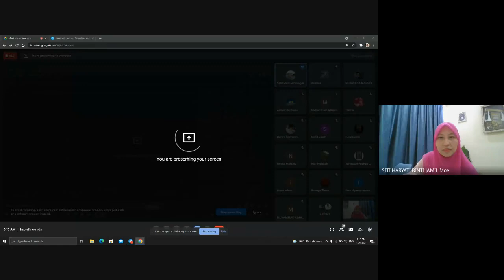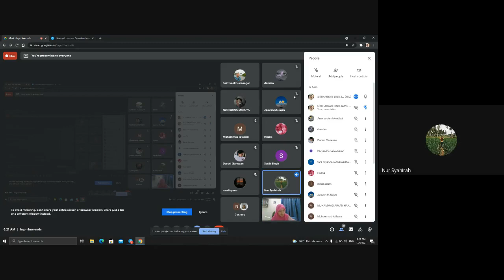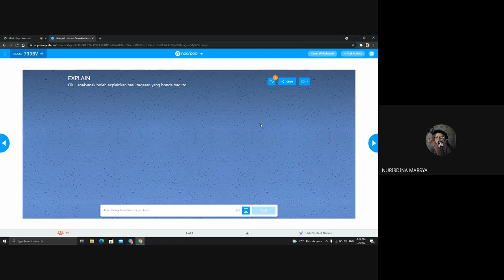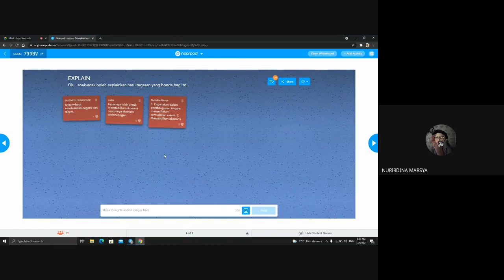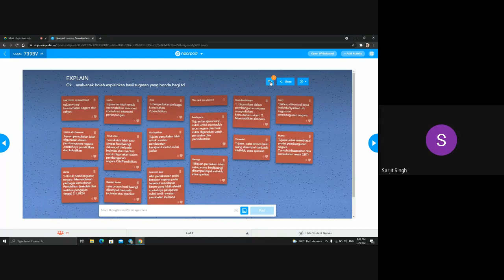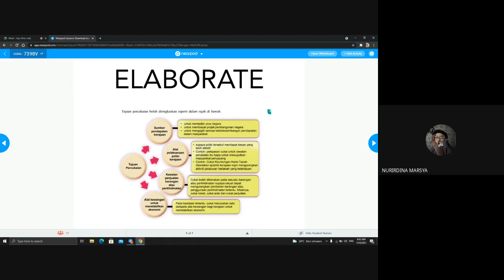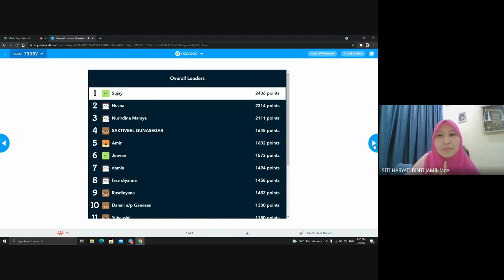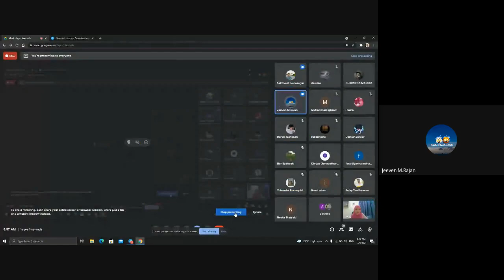Matematik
Tingkatan 5